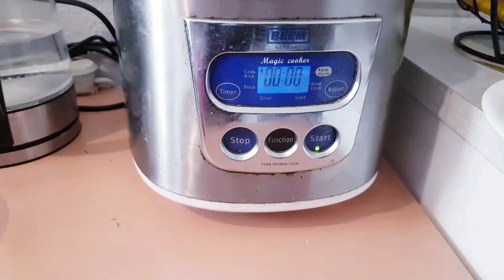friedrise 15th anniversary special